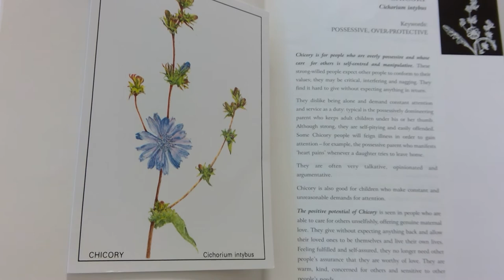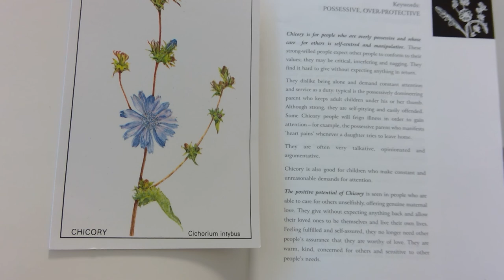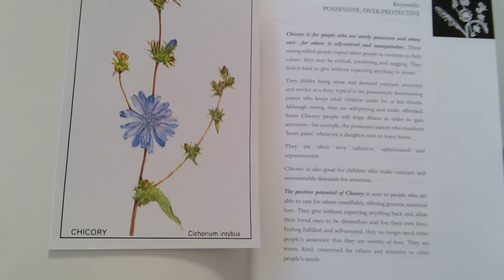CHICORY meditation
Meditation to connect with the energy of the Bach Flower Remedy CHICORY which helps those who are 'needy' and possessive of their loved ones.